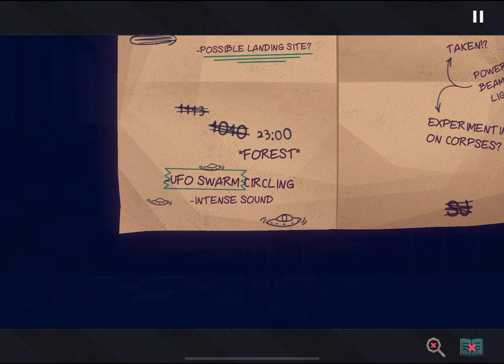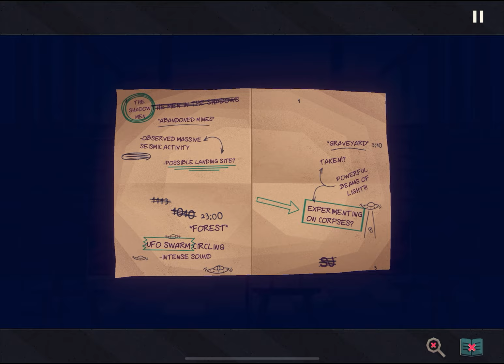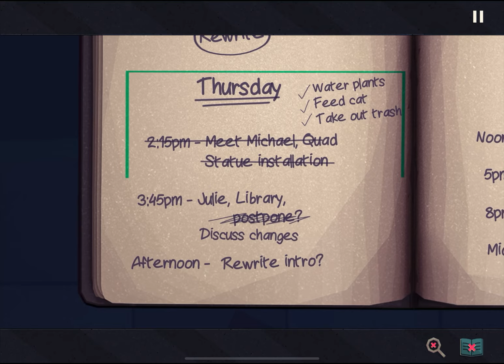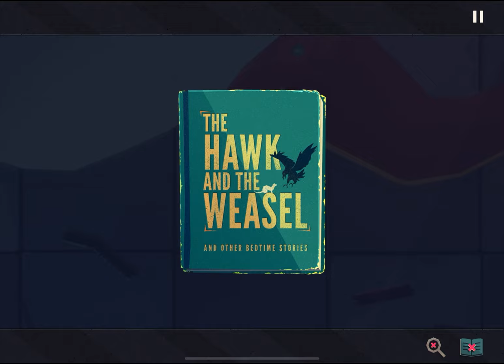Apple Arcade - Jenny LeClue: Detectivú (Chapter Three)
JENNY LECLUE is an adventure game focused on exploration, story, and character, featuring dozens of characters to meet, mysteries and puzzles to solve across a vibrant, atmospheric world.